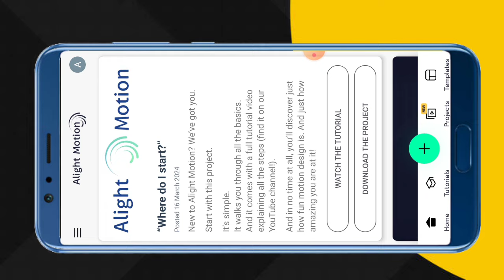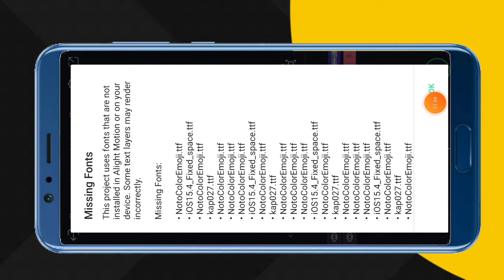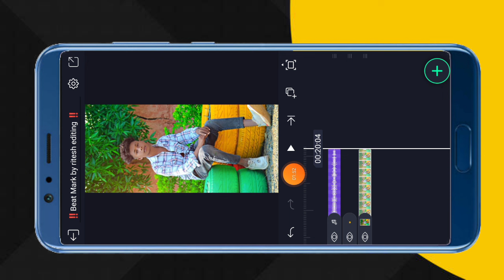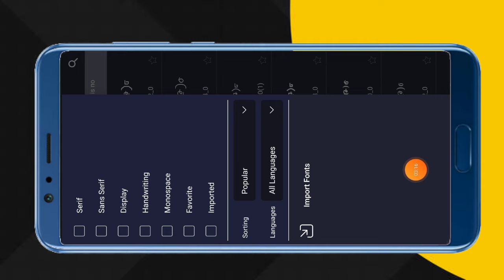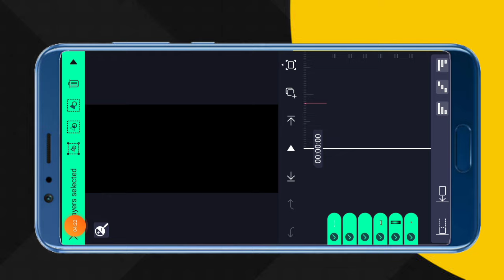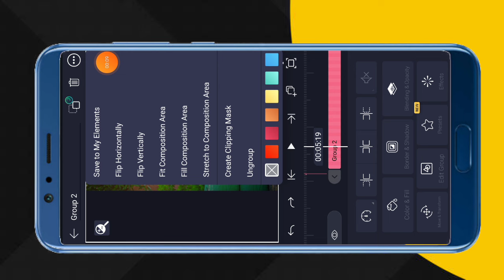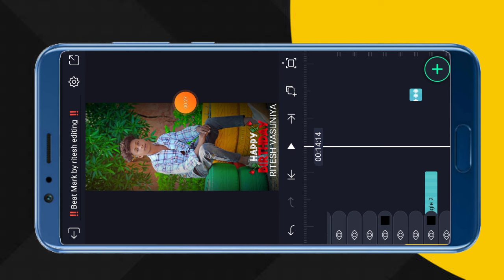Happy birthday video editing alight motion // बर्थडे के लिए स्टेटस वीडियो कैसे बनाते हैं 2024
‼️ project code ‼️
           728

Search Key

1. Ritesh editing
2. alight motion video editing
3. alight motion video editor
4. alight motion video effects
5. alight Motion video effects download
6. alight  motion real editing?
7. How do yuo use alight motion app for edits
8. alight motion Gujarati status editing
9. alight motion tutorial
10. alight motion status editing kese kare
11.  technical ritesh 50k
12. alight motion
13. alight motion video
14. ritesh editing alight motion
15. ritesh edit
16. alight motion app editing
17. alight motion sheck effect
18. alight motion status editing in Hindi
19. trending timli status editing alight motion
20. adivasi WhatsApp status editing alight motion

               @Ritesh Editing